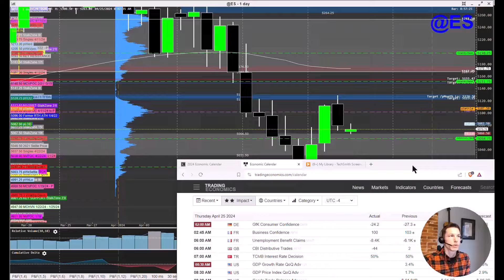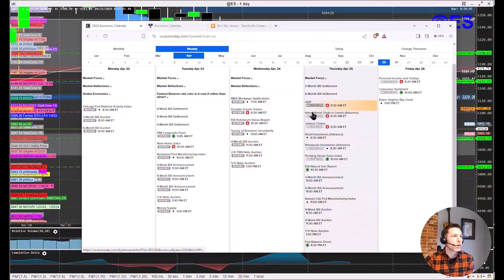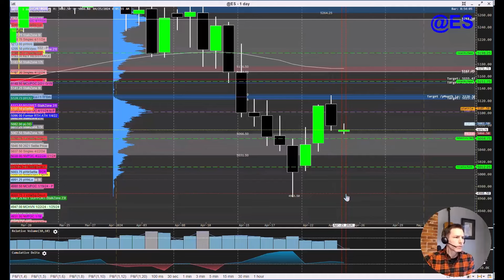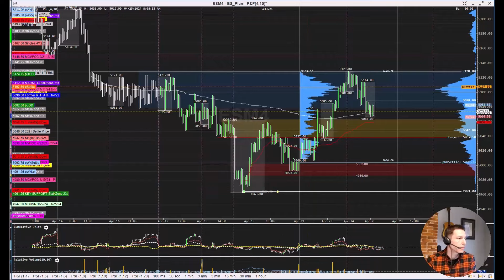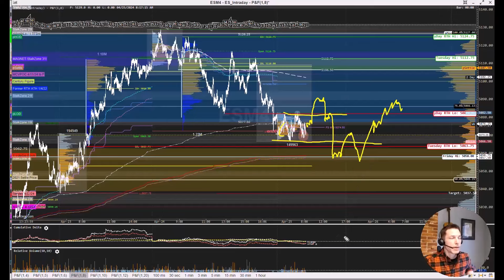2024-04-25 The Opening Swing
A quick look at the trading day with professional trader and Convergent Maven, John Pieranunzi. This is an overview of how key futures products are postured and what we might expect in today's session.

===  Convergent Trading  ===

Discover Convergent Trading and be a part of an incredible futures trading community, dedicated to helping you learn how to TradeRight